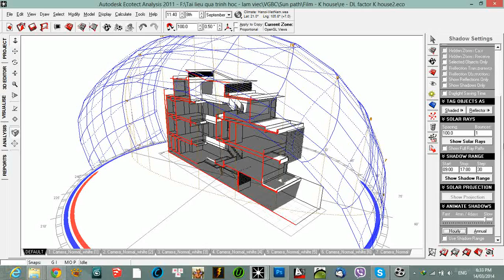K-House: thang 9 ban cong dai